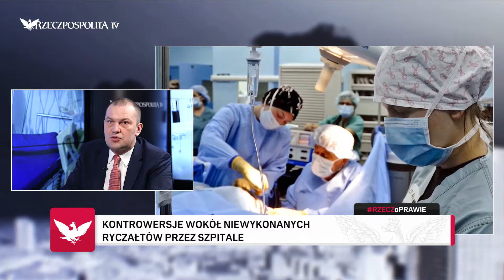RZECZoPRAWIE: Jakub Szulc - wykonanie przez szpitale ryczałtu